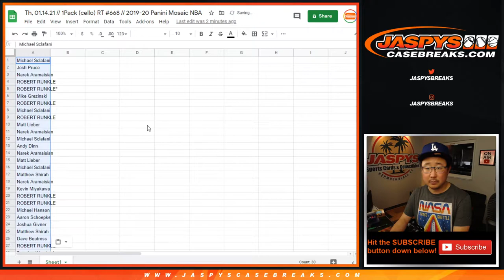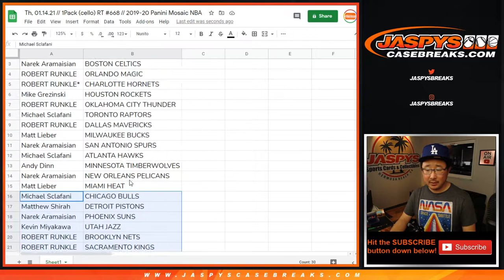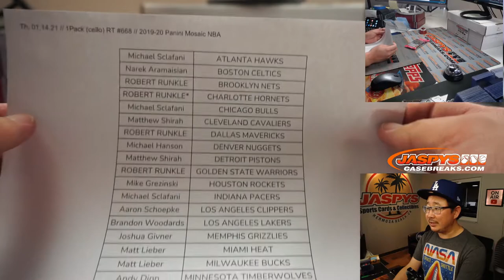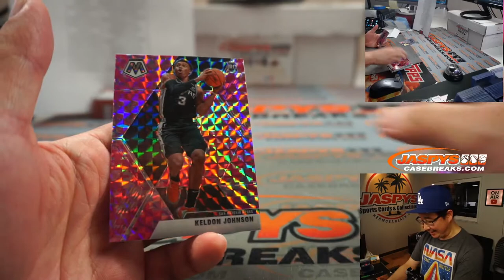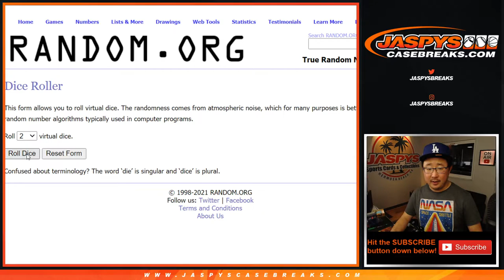Th, 01.14.21 // 1Pack (cello) RT #668 // 2019-20 Panini Mosaic NBA